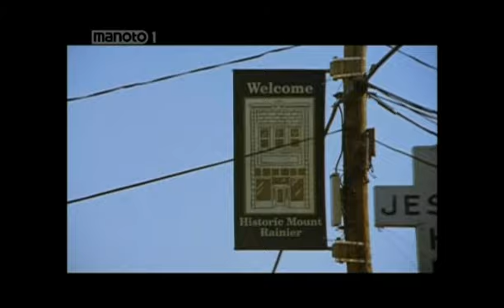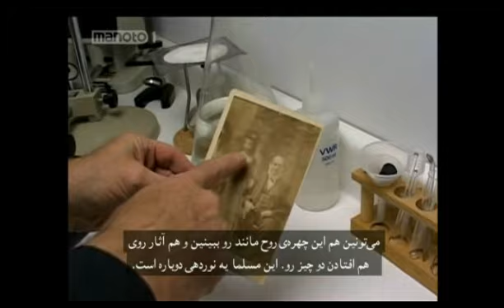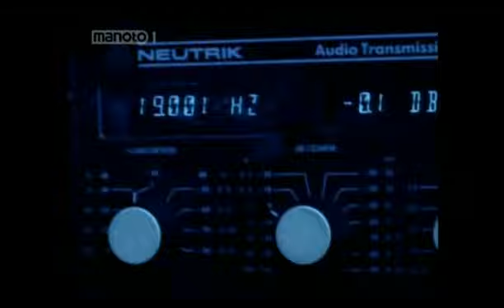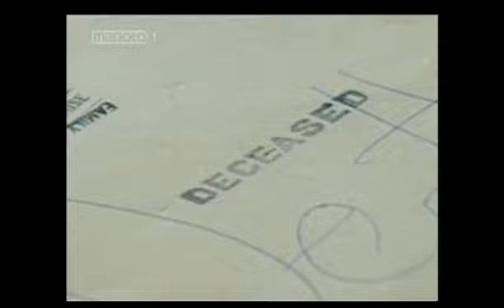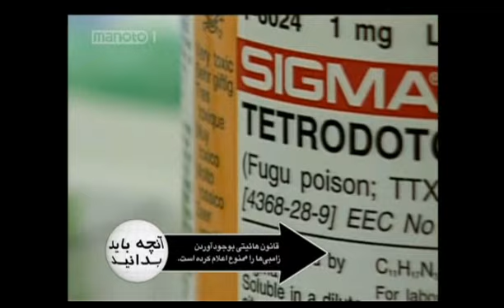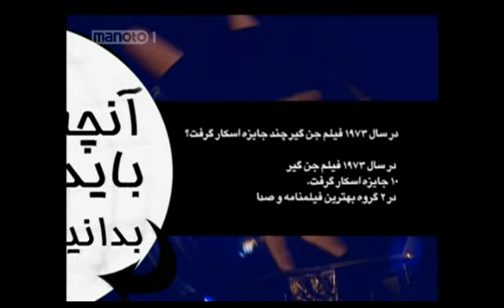صحبت با ارواح مزاحم